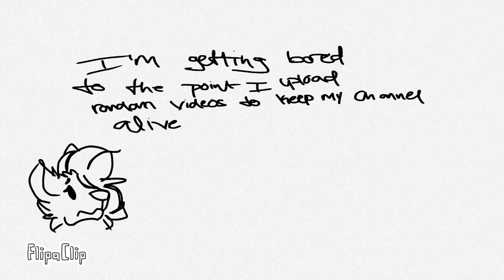I needs helps plez!!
Need something to keep me busy qwq